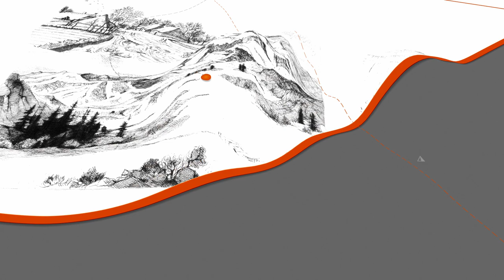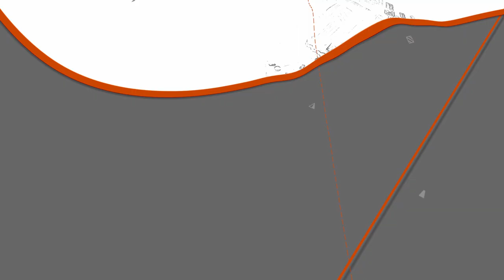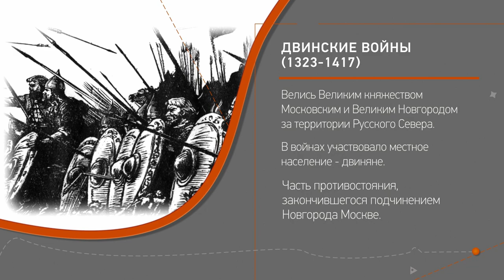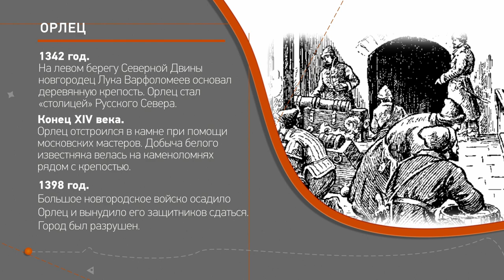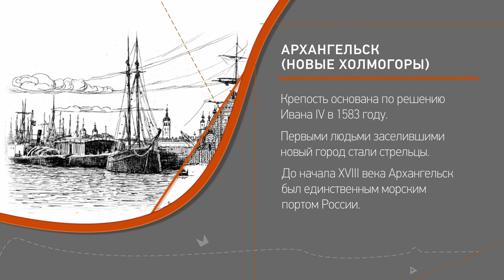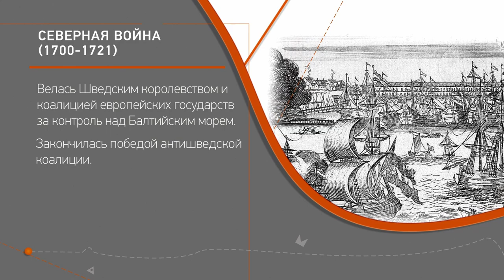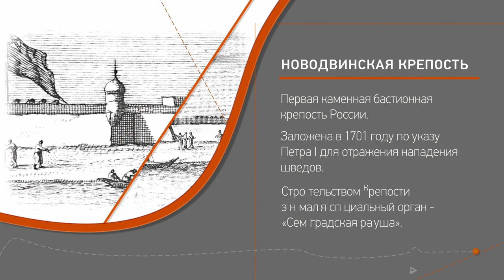Лекция 10. Арктические рубежи России